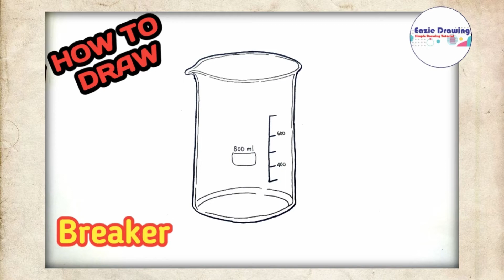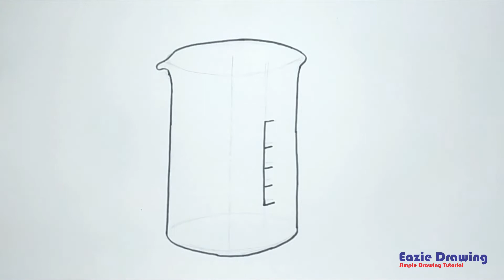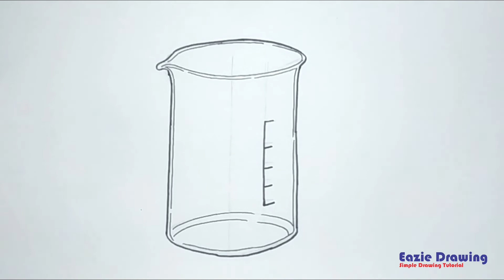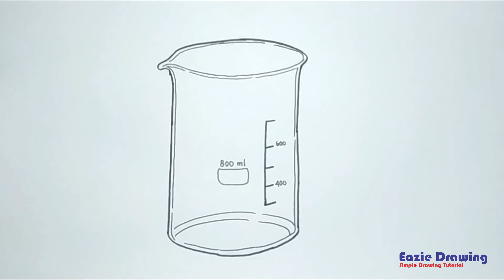How to Draw Beaker